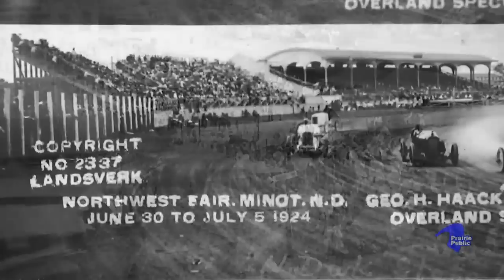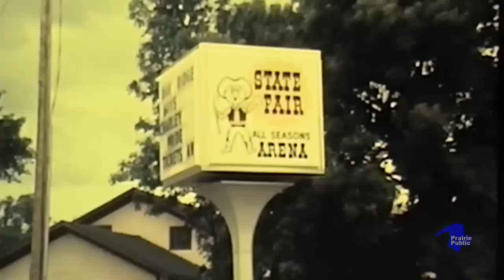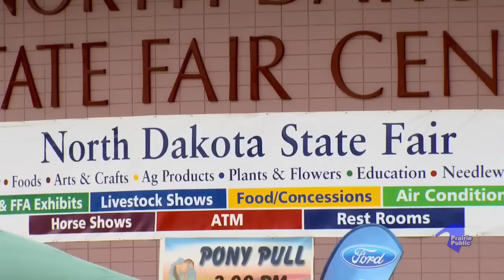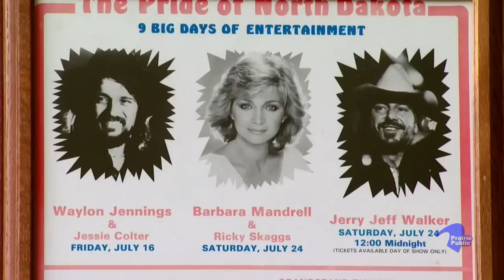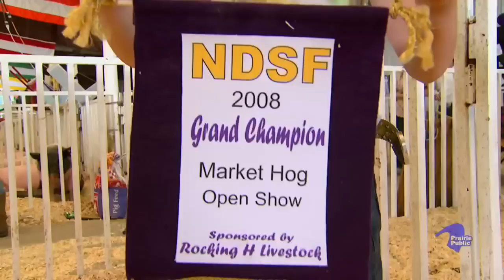Our State Fair: The North Dakota Experience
The North Dakota State Fair is an annual tradition that promises nine days of "old-fashioned" family fun. Crowds gather from across the region for the auto races, rodeos, concerts, and carnival rides. In North Dakota, the focus of the fair has always been the agricultural barns. The ag industry, vital to the wellbeing of the state, champions this special attraction with competitions that attract experienced farmers and ranchers as well as youngsters eager to show their prize-winning stock.

Vern Stevick; North Dakota State Fair Manager 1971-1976
Kelsey Ledger; New Salem, North Dakota; Grand Champion Holstein Winner
Nick Germann; Rhame, North Dakota; Reserve Champion Gilt
Sherry Amundson; Hawley, Minnesota
Jerry Effertz; North Dakota State Fair Board 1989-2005
Darrell Sundsbak; Livestock Support 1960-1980
Annette Steffan; Belfield, North Dakota; Rancer
Ashley Geisinger; Bottineau, North Dakota; Miss Rodeo North Dakota State Fair
Cleo Cantlon; North Dakota State Fair Historian
Jerry Iverson; North Dakota State Fair Manager 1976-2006
Chet Reiten; Minot Mayor 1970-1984
Renae Korslien; Commercial Sales Director 1974-
Fern Laudenschlager; Food & Needleworks Support 1999-
Bob Wagoner; North Dakota State Fair Manager
Steve Nichols; Delphi, Indiana Hog Judge
Annika Arnold; Minot, North Dakota; Jr. Grand Champion Gelbvieh
Rob Arnold; Annika's Father
Greg Harder; Mountain Lake, Minnesota; Minnesota Cattle Judge
Samantha Froelich; Dickinson, North Dakota; Grand Champion Red Angus Female
Colby Steeke; Rhame, North Dakota; FFA Sheep Competitor
Megan Buchmann; Bowman, North Dakota; Grand Champion Jersey Calf
Samantha Dick; Jamestown, North Dakota; Llama Pack Champion
Sara Bauck; New York Mills, Minnesota; Dorset Ram & Ewe Champion
Jay Hennessy; Berthold, North Dakota; Rancher
Alan & Nikki Botte; Binford, North Dakota; Ranchers
Match Box Twenty; Rock N' Roll Band
Miranda Lambert; Country Music Artist
Tiffany Grosche; Burlington, North Dakota
Clay Walker; Country Music Artist
Joe Nichols; Country Music Artist
Casting Crowns; Christian Band
Taggart Rowell; Regina, Saskatchewan
Don & Heather Rowell; Regina, Saskatchewan
Arthur Miller; Minot North Dakota

Produced, Written & Narrated by Matt Olien
Editing & Graphics; Ryan Sailer
Videographers; Frode Tilden, Dave Geck, Ryan Sailer, Barbra Gravel
Production Manager; Barbra Gravel
Executive Producer; Bob Dambach

Special Thanks:
North Dakota State Fair Office, Bob Wagoner, Cleo Cantlon, Renae Korslien, Shannon Pearson & the State Historical Society of North Dakota